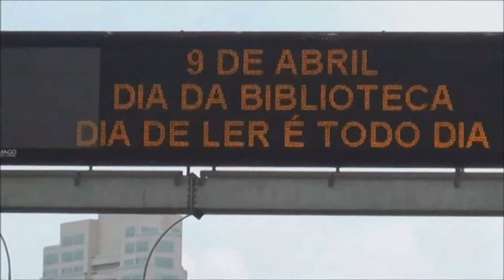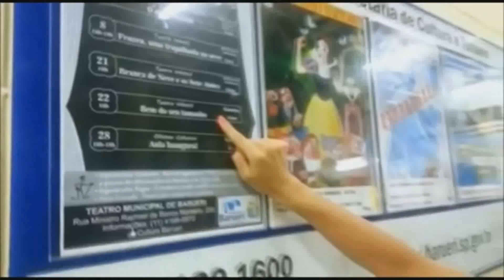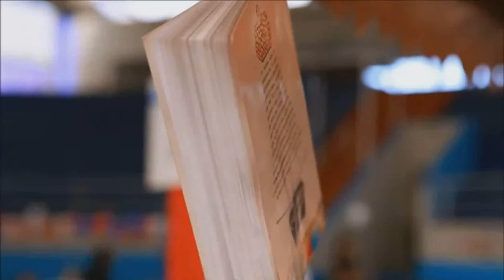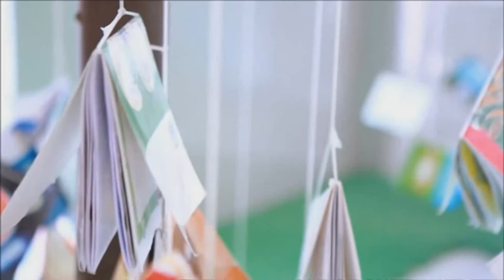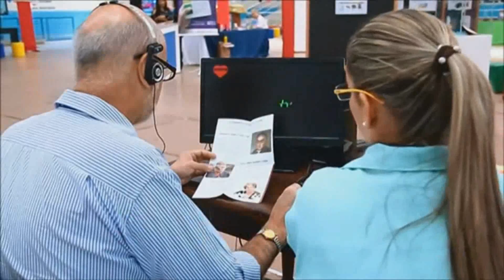DIA DE LER TODO DIA CULTURA BARUERI